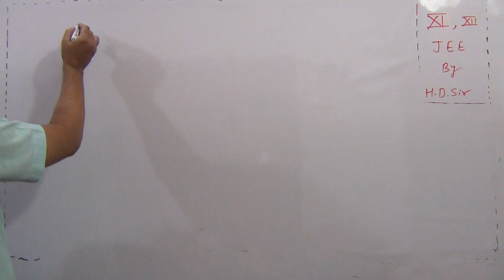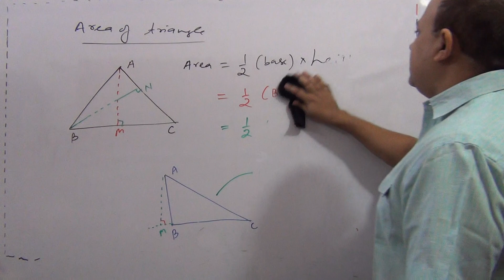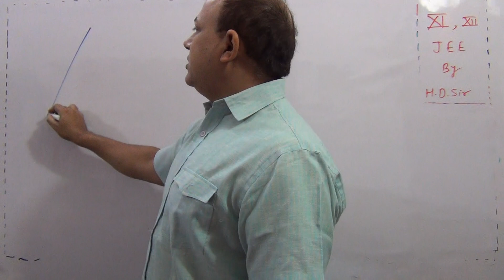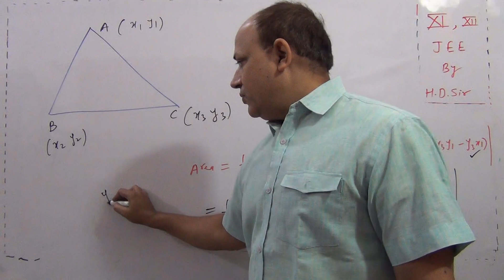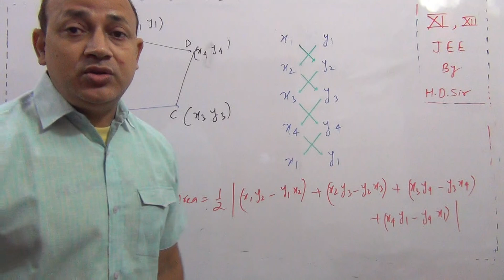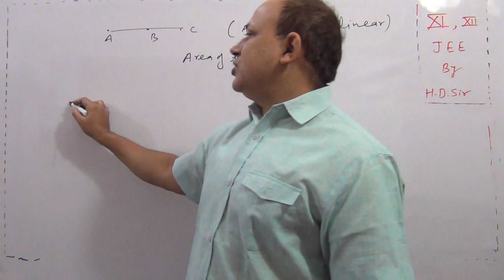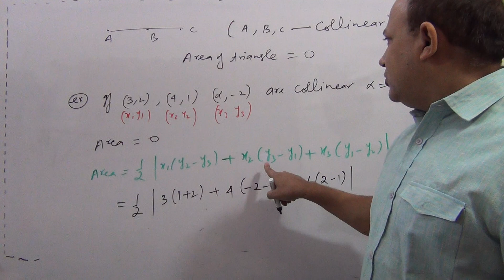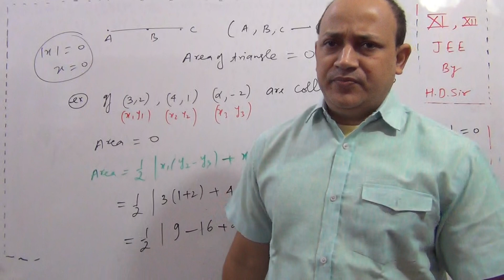STRAIGHT LINES ( PART-11 )area of triangle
by hariom dubey hd sir ex faculty of resonance kota